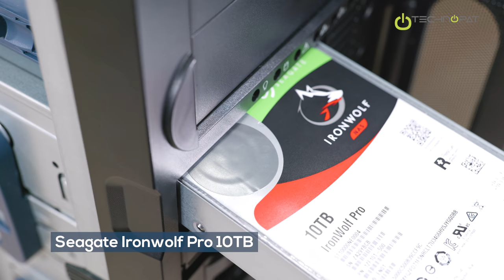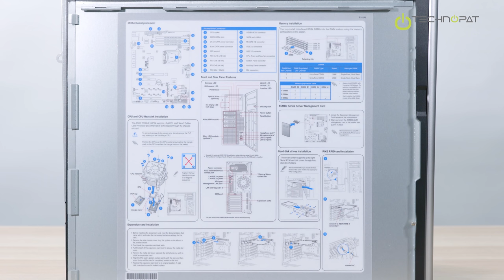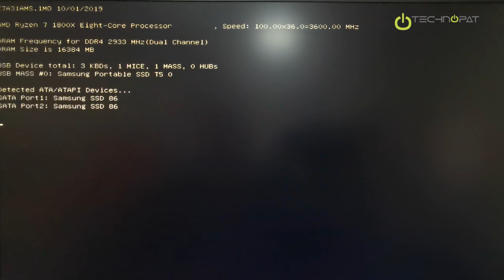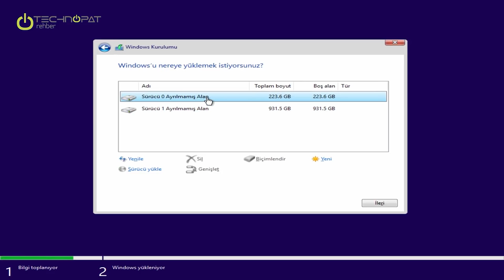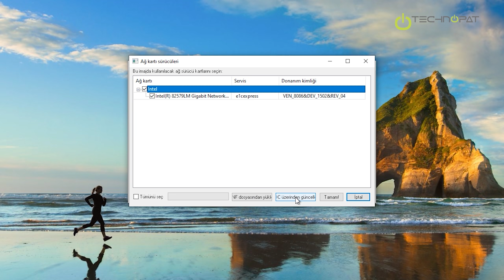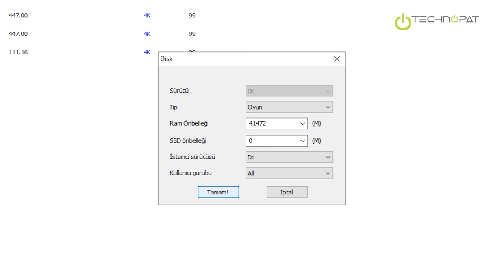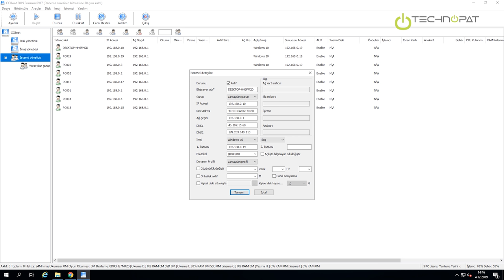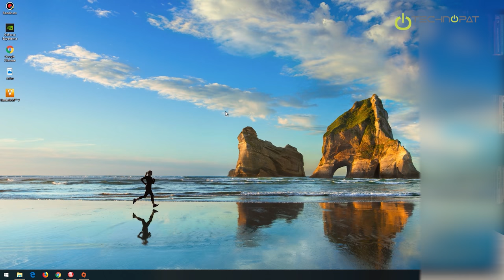Disksiz İnternet Kafe Sistemi Kurulumu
ASUS'un TS300 sunucusunu CCBoot yazılımı ile yapılandırıp adım adım disksiz bir internet kafe sistemi kurulumu gerçekleştiriyoruz. Merkezi sunucu ile bütün oyunları tek bir noktadan güncel tutmanızı sağlayan sistem, internet kafelerde maliyetleri düşürebilir. Ayrıntılı bilgi için Sistem